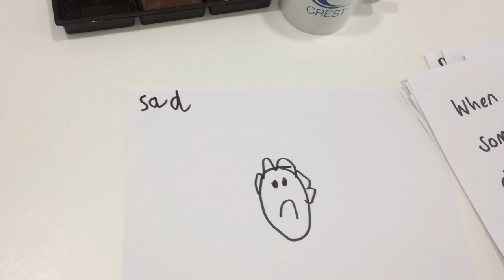What is crime? By Fynn, age 6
Crest had a visit from Jo Coles' son who was on his Easter holiday. Naturally we seized the opportunity to start his criminal justice sector education and try out his digital skills. Here is Crest Consultant in Training, Fynn aged 6, with his take on 'What is crime?'